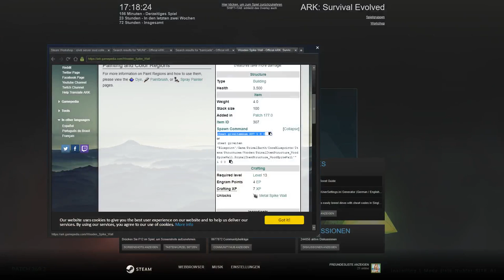ARK : Survial Evolved | Jurassic Park | #0006